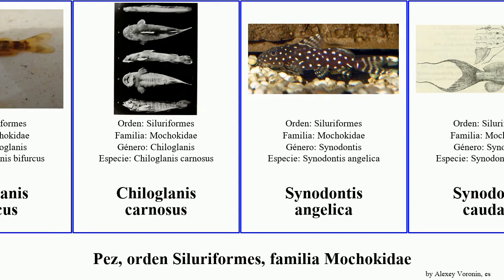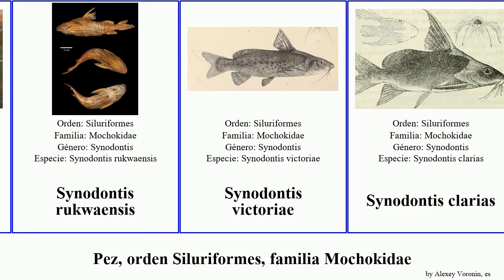Pez, orden Siluriformes, familia Mochokidae synodontis fish angelica decora granulosa guttata Life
pez orden Siluriformes, familia Mochokidae.
fish of Order Siluriformes Family Mochokidae, language: es.

Brachysynodontis batensoda
Chiloglanis bifurcus
Chiloglanis carnosus
Synodontis angelica
Synodontis caudalis
Synodontis eupterus
Synodontis filamentosa
Synodontis flavitaeniatus
Synodontis frontosa
Synodontis granulosa
Synodontis leopardina
Synodontis macrostigma
Synodontis melanostictus
Synodontis multimaculatus
Synodontis multipunctata
Synodontis nebulosus
Synodontis nigromaculata
Synodontis rukwaensis
Synodontis victoriae
Synodontis clarias
Synodontis congica
Synodontis decora
Synodontis guttata